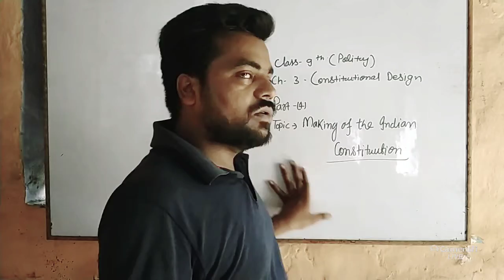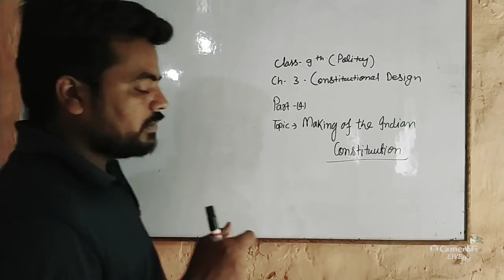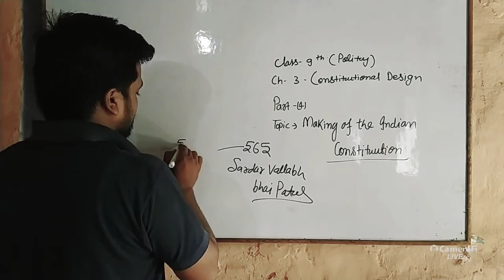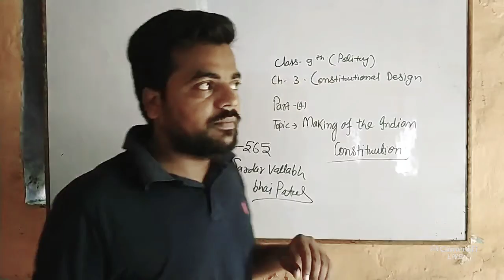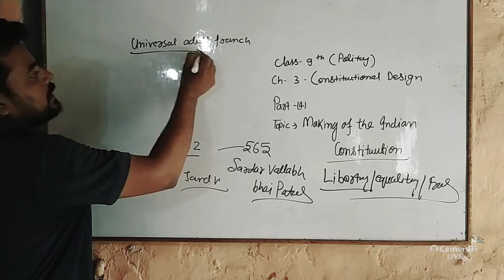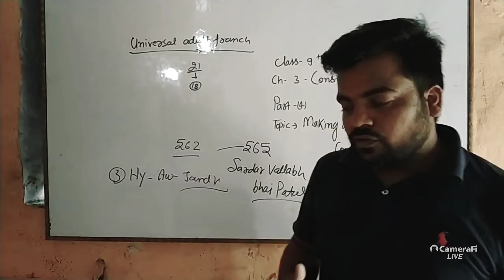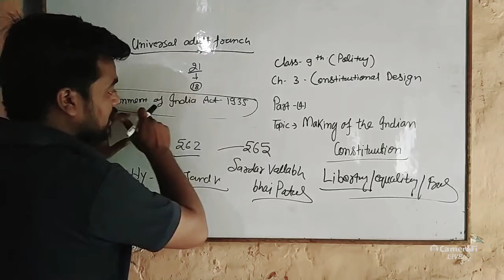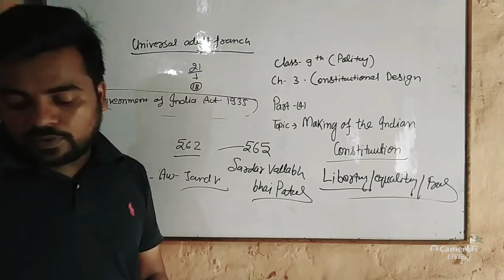NCERT|CLASS -9|POLITY|CHAPTER-3|CONSTITUTIONAL DESIGN|PART -4 |TOPIC -MAKING OF THE INDIAN